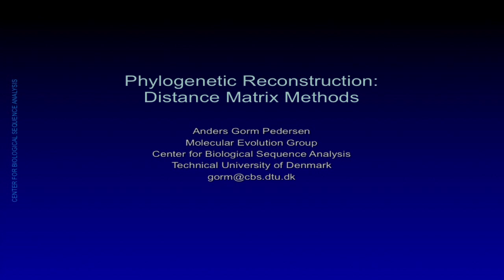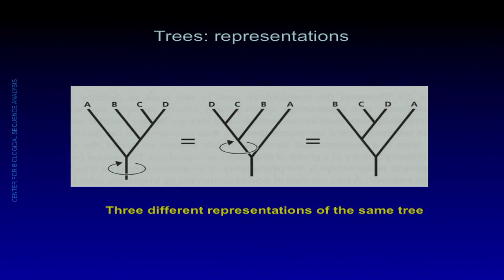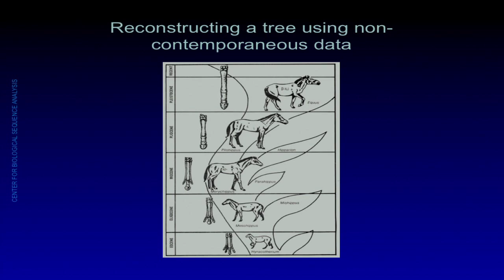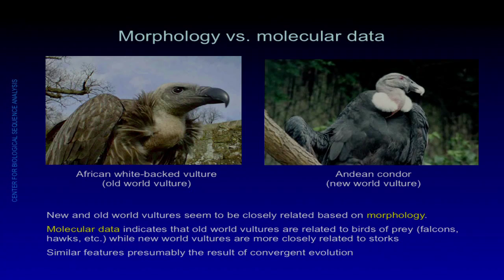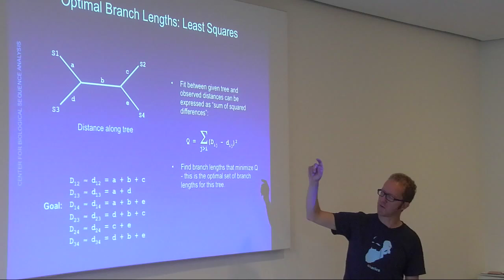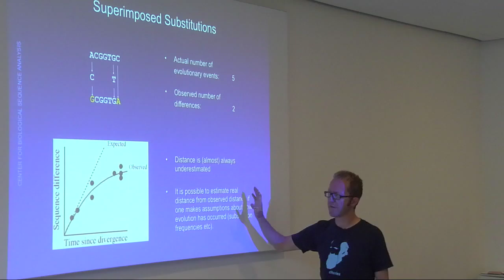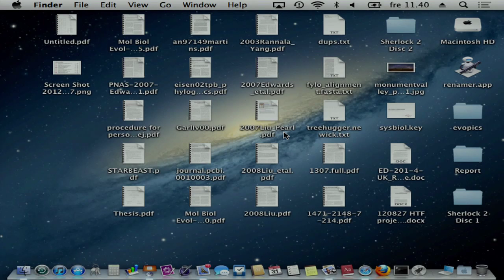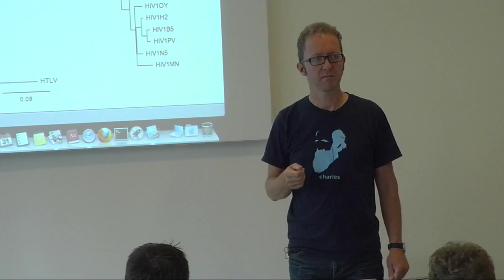Bioinformatik foredrag 07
Anders Gorm